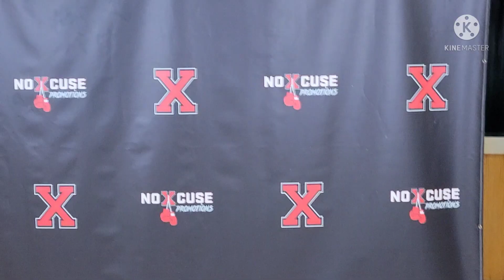NoXcuse Promotions Weigh-In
The weigh-in in preparation for the NoXcuse Promotions professional boxing card is 5 PM today at the Rosecroft Raceway in Fort Washington, MD.

Saturday, May 14, 2022. Bantamweight Rianna Rios  is the main-event along with other local up and coming Beltway Boxers on the undercard that include super bantamweight DWayne Holmes Jr.,
super welterweight Deonte Washington,
super lightweight,
lightweight Francois Scarboro Jr.